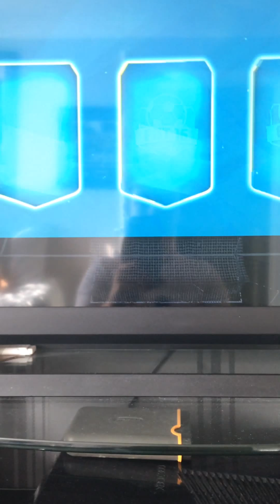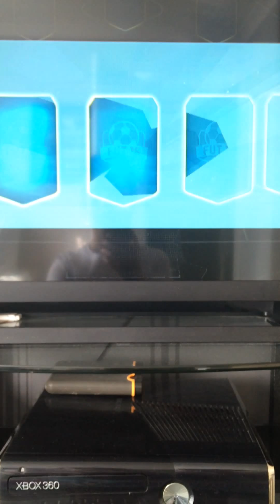Sick draft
Matt hd can you please use this